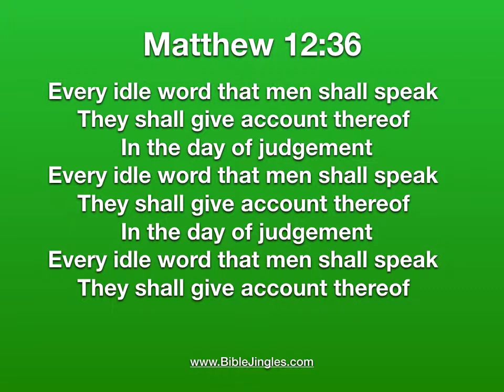Matthew 12:36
Matthew 12:36